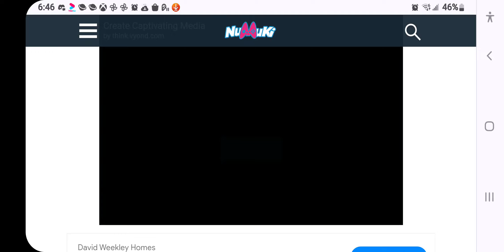December 6, 2023